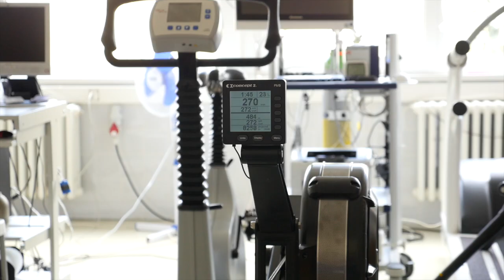Testovanie Peter Zelinka